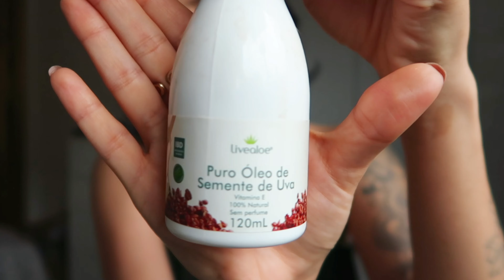Top 10 produtos BARATINHOS de 2023 | resumo de tudo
Top 10 melhores produtos baratinhos de 2023!!!

Óleos mencionados por ordem no vídeo:

Produtos que mais uso:
Pré poo verde: